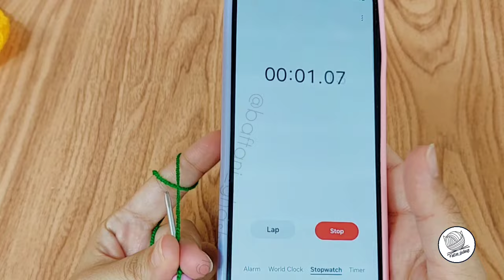یک ساعته لیف بباف / آموزش لیف قلاب بافی /لیف بصرفه و پر فروش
با توجه به مصرف بصرفه کاموا در این مدل ، قیمت هر لیف ۷۰ تومن

لایک بزن و آموزش را ببین ❤️

کانال را سابسکرایب بزنید زنگوله را روشن کنید تا از جدیدترین ویدئو ها باخبر بشید